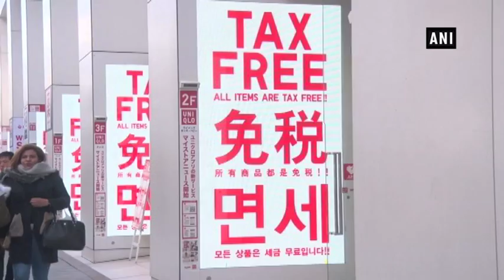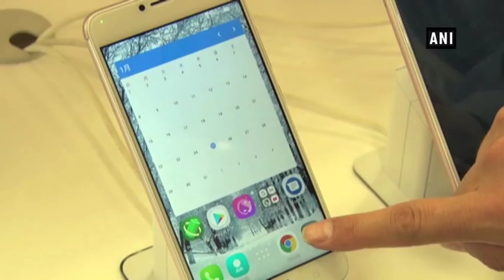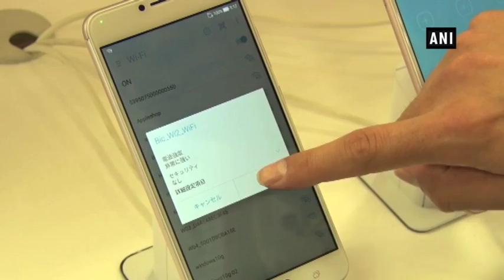Bic Camera provides great shopping experience to foreign visitors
Tokyo (Japan), Jan 18 (ANI): Japan inbound tourism hit a record high in 2017, and it is expected to hit high as the country gears up to host the Tokyo 2020 Olympics. Many of Japan's visitors who are keen on buying gifts before they go back home prefer to shop at easily accessible stores and for them, the natural choice would be "BIC CAMERA" one of Japan's leading consumer electronics retailers.  Bic Camera stores are located in front of main train stations and they offer special services to foreign customers.  BIC camera offers to visitors coming from overseas discount services as well as tax exemption at a dedicated service counter. Bic camera offers a free Wi-Fi service on all floors. Just by selecting BIC camera's Wi-Fi network from the setting screen you can easily connect to the internet, and you can choose many languages such as English and Chinese. This service is especially useful for overseas customers who want to use the free Wi-Fi to contact their families and friends at home to ask them "What souvenirs would you like?" And to make the shopping experience even more interesting, BIC camera is offering a service called "Reserve Online Pick-Up In Store". With these multiple services, foreign customers will complete their visit to Japan with a pleasant and unique shopping experience.